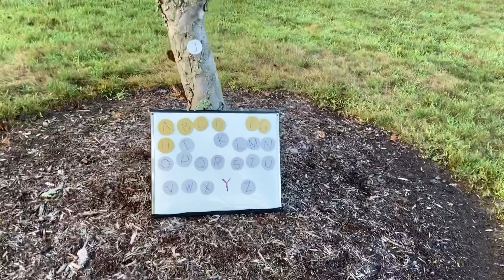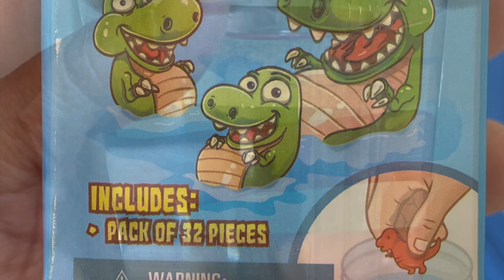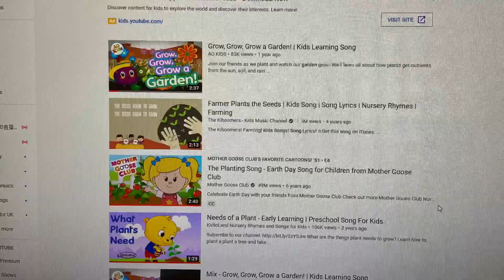主題式學習 （Themes Learning) 學美語，自然科學，social study，arts 中英文學習 （美國幼幼班 American Preschool learning themes)